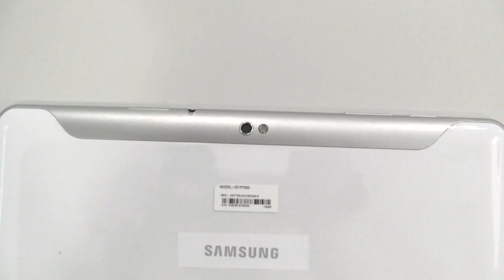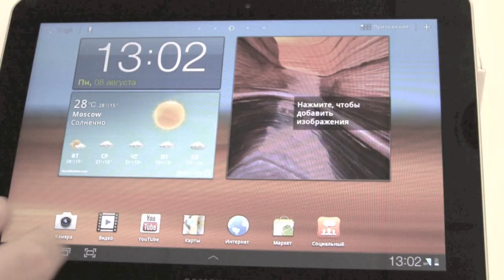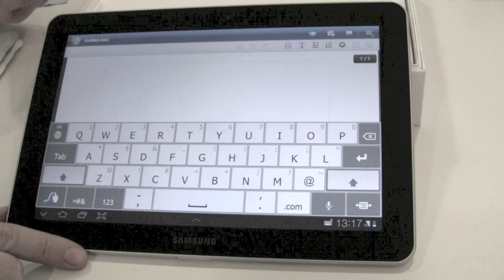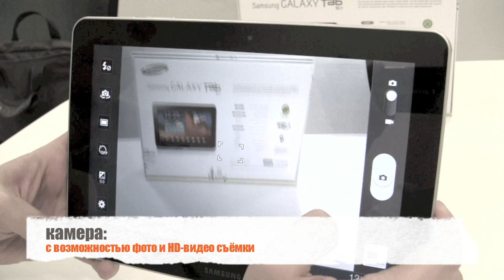Review Samsung Galaxy Tab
Небольшой видеообзор нового планшетного компьютера Samsung Galaxy Tab 10.1